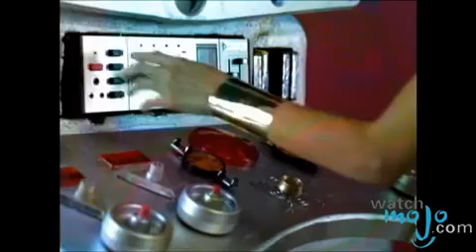(2009 Interview) WatchMojo.com: LIGHTS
WatchMojo.com gets to chat with singer-songwriter LIGHTS about her unique music and style, and connecting with her fans.

Hosted by: Carolina Bartczak